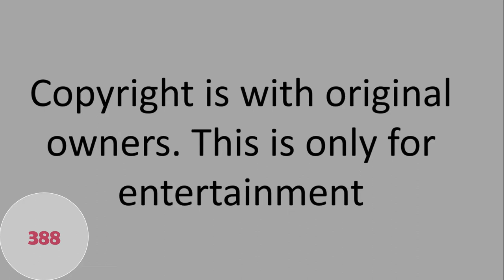Hindi song Sinhala song Compilation 388 Hamavi Pawan rella kanden - Suhana safar aur ye(Madhumathi)